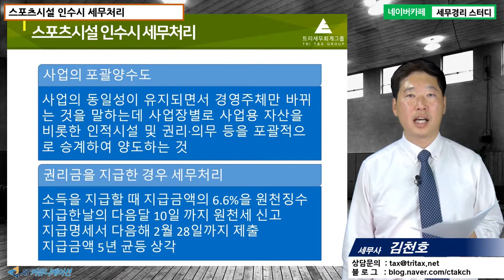#15 [스포츠시설세무 5분특강] 스포츠시설 인수시 세무처리 [김천호 세무사의 5분특강]